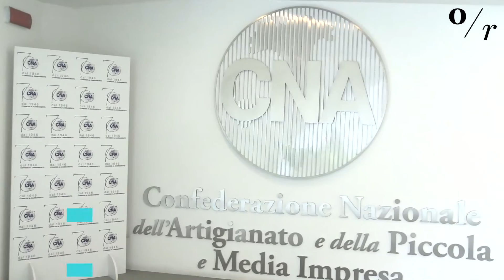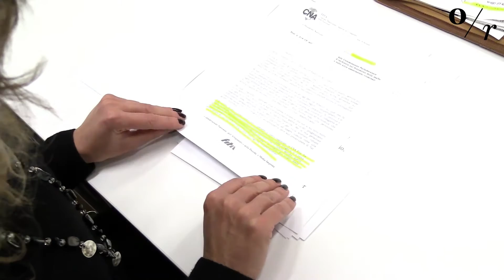L'autotrasporto è "Cosa Nostra".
Intervista a Cinzia Franchino presidente della CNA-FITA, associazione che opera nel settore dell'autotrasporto nella grande distribuzione. Dopo le sue denunce partono le inchieste Caronte ed Aemilia...